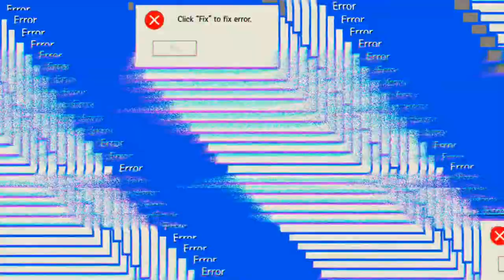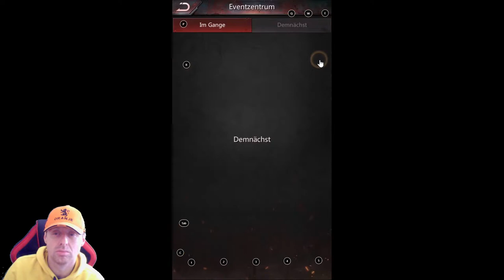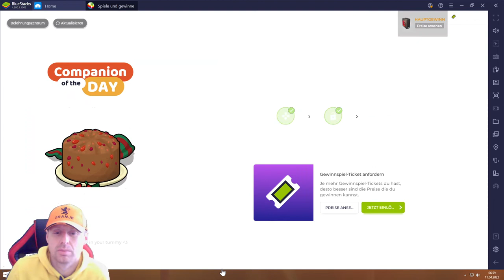Puzzles & Survival #11.04 JndT (BlueStacks)